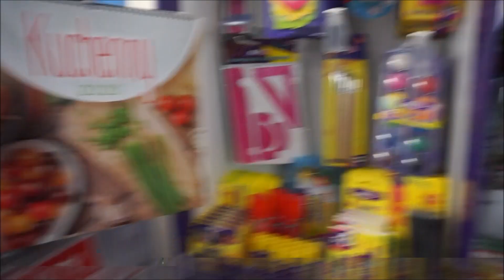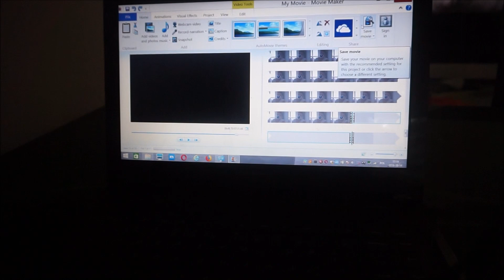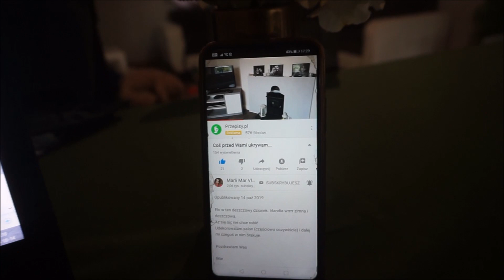JEDZIEMY NA ZAKUPY DO ACTION | DACOLKA